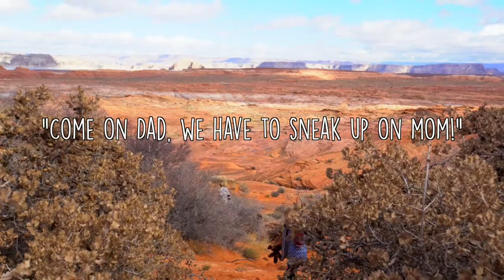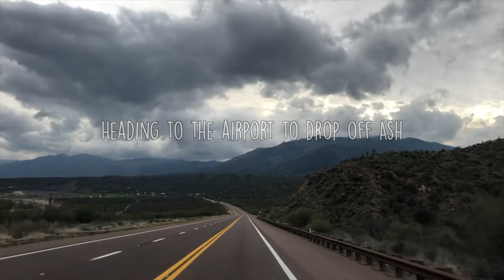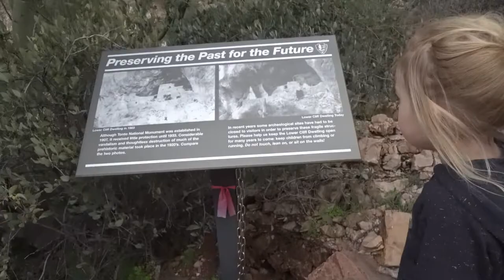Vanlife Arizona 2019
We started 2019 heading from Colorado to Utah for the Sundance Film Festival. To escape the cold, we drove to Arizona! Ash spent a lot of January/February traveling with Acura for auto show season, so Mars and Everly got a lot of daddy/daughter time in the Grand Canyon state.